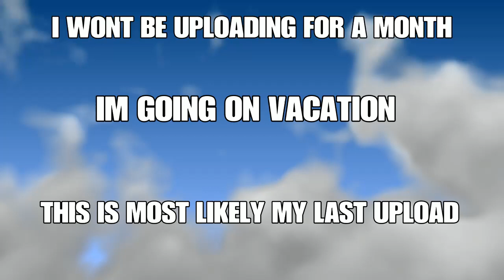HOW TO GET WHITE AND BLACK TRANFER OUTFIT! (TRANSFER + MERGE) 1.46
HOW TO GET WHIT AND BLACK OUTFIT!

- PATCH 1.46

- MUSIC
-Chucki Beats "WITCH" or "DESERT"
- Browski music "NO EMOTIONS"

WHAT ELSE.

- NOTIFI